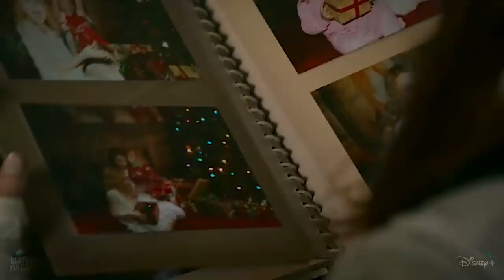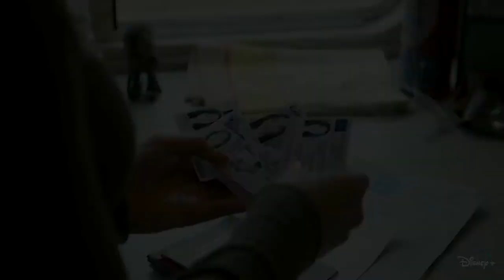BLACK WIDOW 2021 NEW ULTIMATE TRAILER Marvel Studios & Disney+ Premier Access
Here's our 'NEW ULTIMATE TRAILER' for Marvel Studios' upcoming movie BLACK WIDOW (2021) (More Info About This Video Down Below!)

The inspiration behind this video:

Scarlett Johansson's superhero Black Widow has been part of the Marvel Cinematic Universe from early on, and here's a complete timeline of her MCU story. Audiences first met the former Russian spy Natasha Romanoff in 2010 when Johansson appeared as Black Widow in Iron Man 2. Despite not having a standalone movie until 2021, Black Widow became a fan-favorite recurring character and one of the most prominent characters in the entire MCU.

Black Widow's story in the MCU began as a covert agent of S.H.I.E.L.D. and then saw her become an original member of the Avengers, go on the run multiple times, and finally concluded in Avengers: Endgame after she became the leader of Earth's Mightiest Heroes and then sacrificed herself to save the universe. All of this happened as Johansson appeared in seven MCU movies, with her eighth and final appearance coming in the long-awaited Black Widow solo film. Through her ongoing roles, the MCU fleshed out several parts of her backstory and days as a superhero, even if she didn't get the screen time of Captain America, Iron Man, or Thor, who each received their own solo movie trilogies (and more in Thor's case).